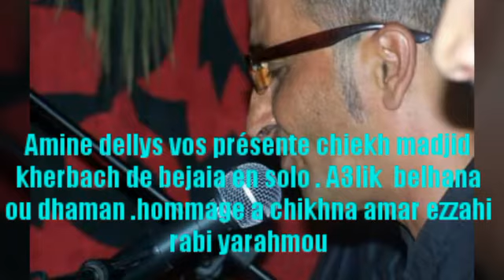Chikh madjid kherbach en solo hommage a chikh amar ezzahi